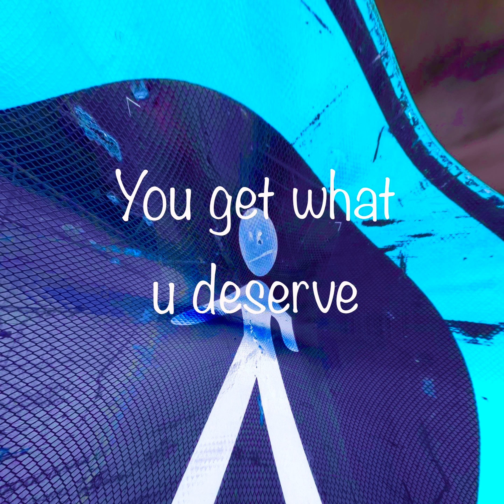Rod and a Fish 🎣 🐟